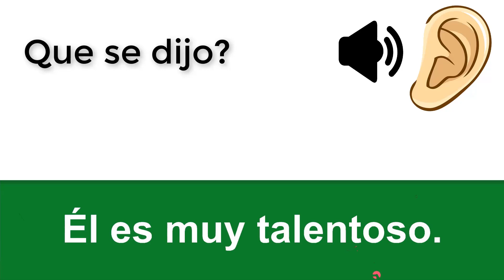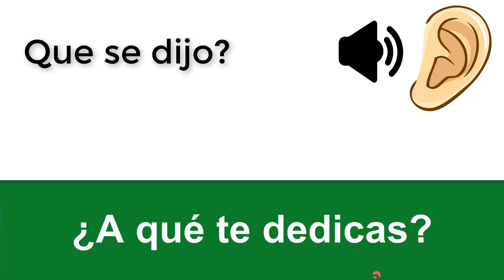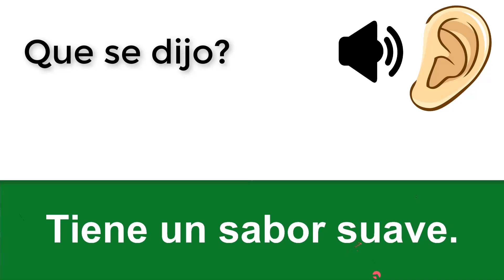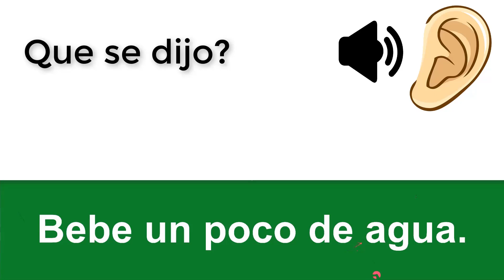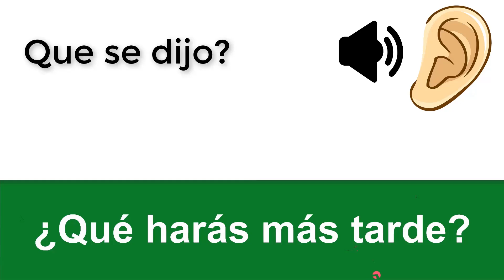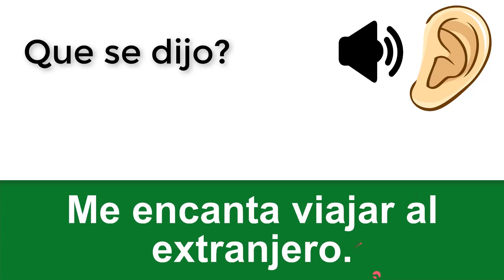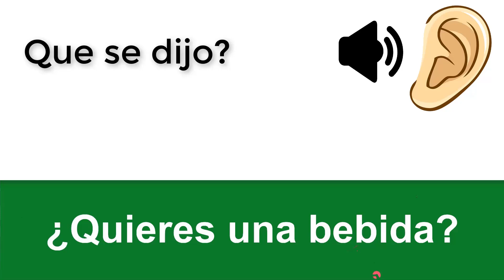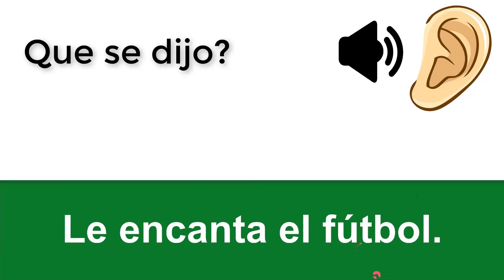SOLO CON ESTO PODRAS AFINAR tus OIDOS y HABLAR INGLES MUY RAPIDO Y FÁCIL- ENTIENDE EL INGLES HABLADO